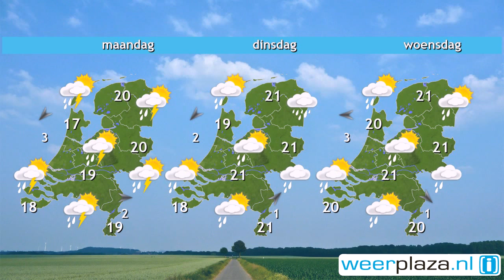Weerbericht zaterdag: Vanmiddag stevige buien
Vanochtend schijnt van tijd tot tijd de zon, maar er zijn ook wolkenvelden. In het oosten valt al een enkele bui. Later op de dag ontstaan er verspreid in het land meer buien en is de kans op onweer groot. Lokaal kan veel regen vallen. Het wordt 20 tot 24 graden, maar tijdens een zware bui is het fors koeler. Ook morgen vallen er stevige buien met onweer. De zon kan vooral 's ochtends nog een tijdje schijnen. Met maxima van 20 tot 23 graden blijft het warm. Maandag vallen er ook nog stevige buien.